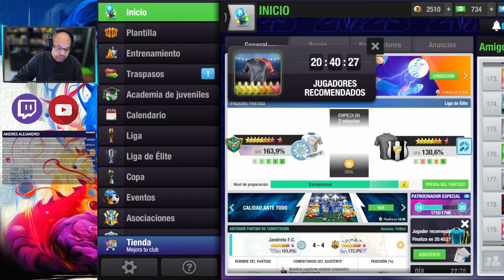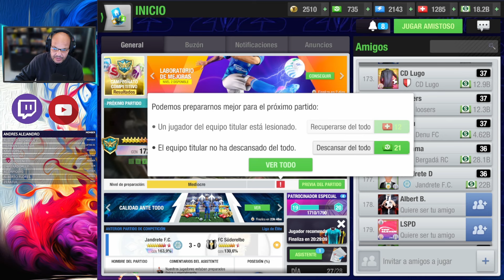Top Eleven| Final de la liga Élite.